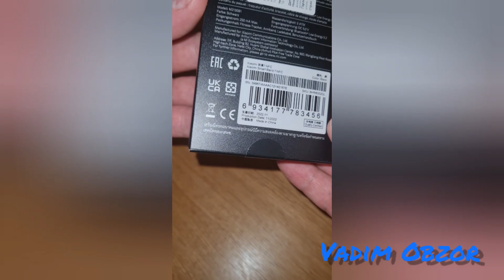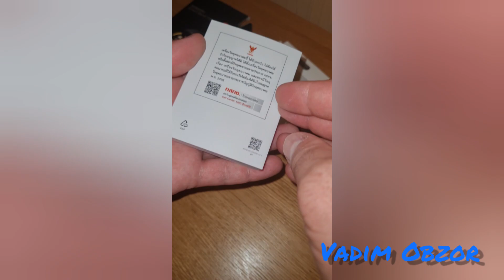Unboxing Xiaomi Smart Band 7 NFC